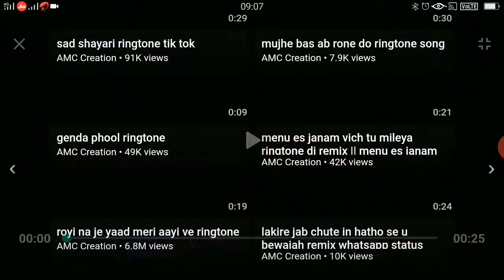Wallah wallah remix